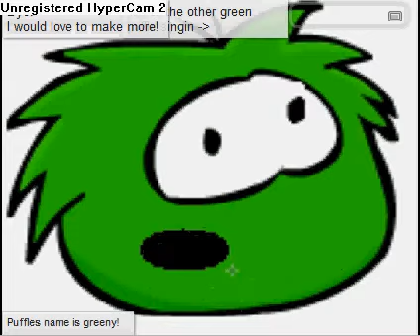puffle sing hamster dance